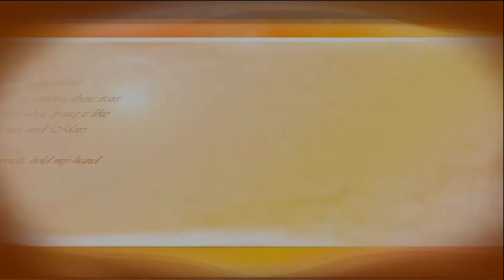【嘉興國中】高雄市嘉興國中簡介 英文版